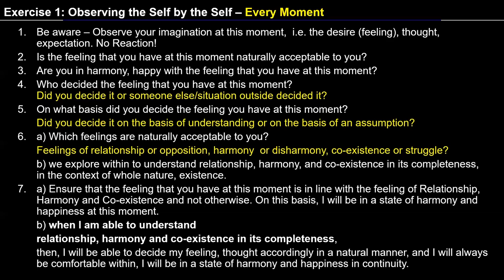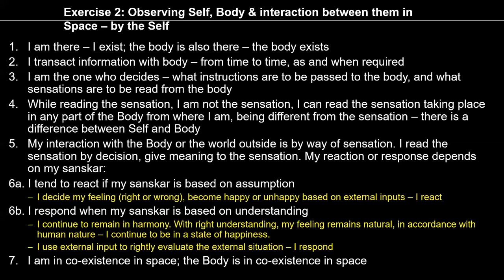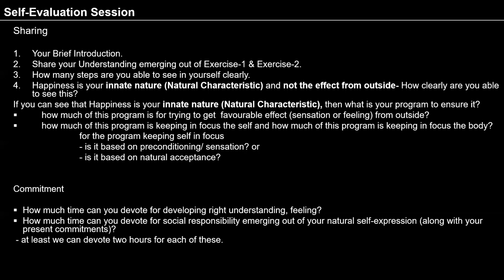Sharing Ela Dedhia ji 2024 11 30 MS English Batch 11